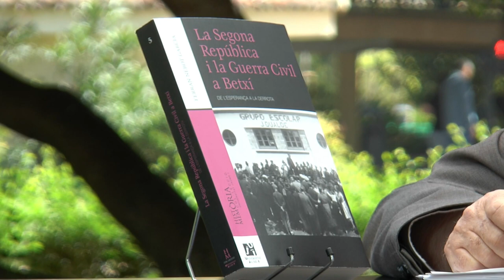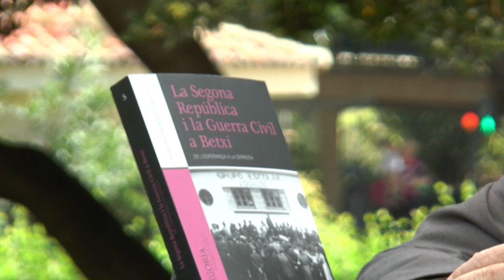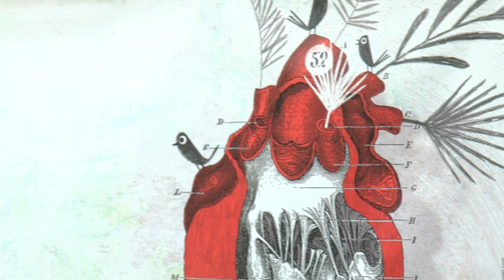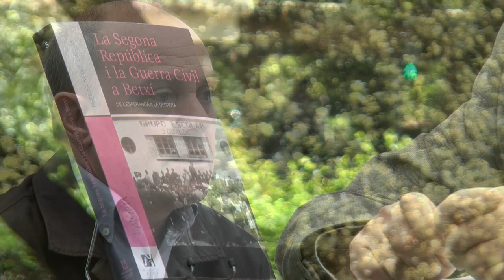Fira del Llibre 2017 | FERRAN NEBOT, “La Segona República i la Guerra Civil a Betxí”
“La Segona República i la Guerra Civil a Betxí”, de Ferran Nebot (Publicacions de la Universitat Jaume I) presenta per primera vegada, i de forma sistemàtica, l’estudi dels resultats de tots els processos electorals; el seguiment dels expedients de construcció de les escoles i els seus actes d’inauguració; l’impacte del conreu del taronger en l’economia local... La gran riquesa dels arxius de Betxí ha permès documentar pràcticament tota la història local des de la proclamació de la República fins als últims moments del període de guerra, amb els fets violents i les desgràcies del conflicte bèl·lic, i l’entrada de les tropes franquistes.